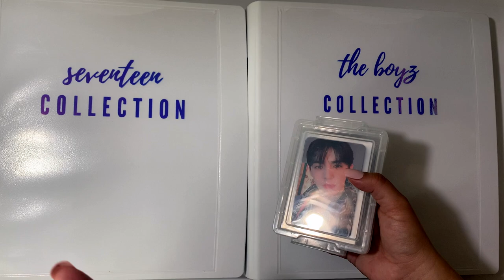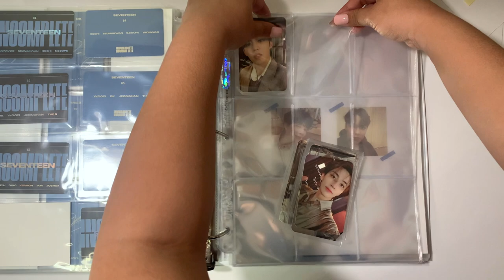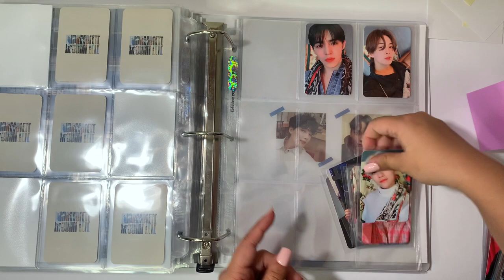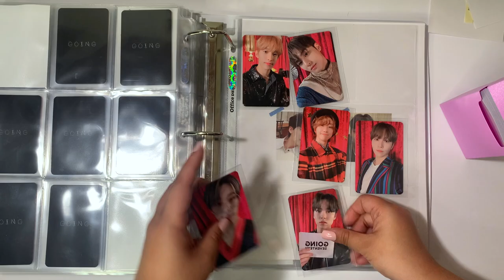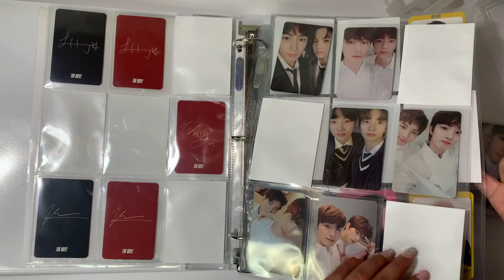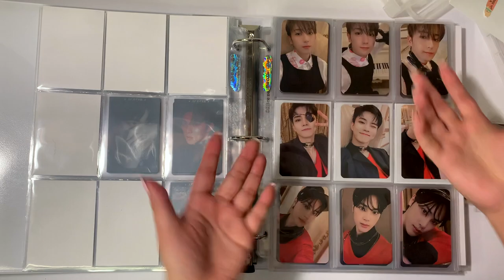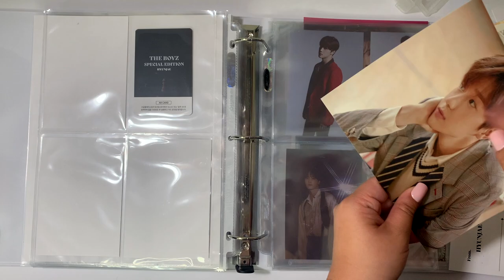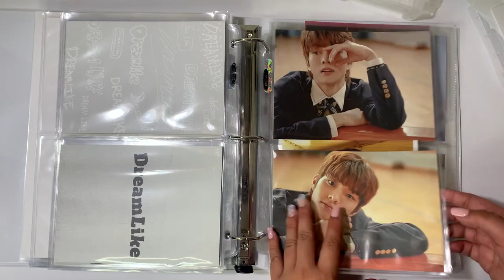☆ storing photocards in my binder ☆ seventeen and the boyz #7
abcaratzen info:
trade/sale ig - @abcaratzen
collection ig - @ycollects

filming equipment: iphone xs max